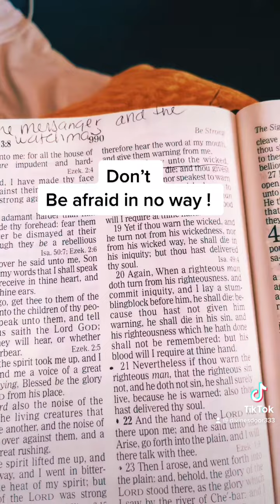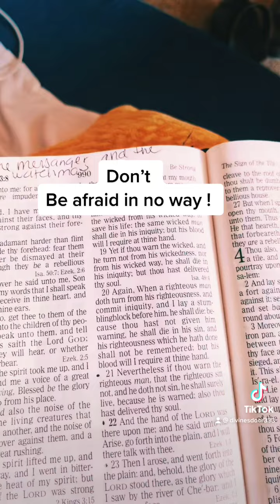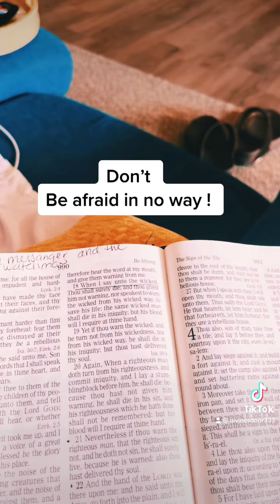What God appoints you to say …say it loud !!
We are not to be intimidated nor afraid for what others can spread about you focus on what God is telling you to do